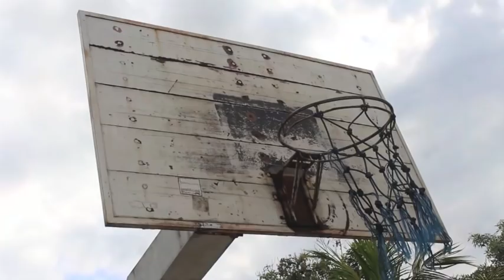LIGA DOSMAN 2018 || BULLRANGERS